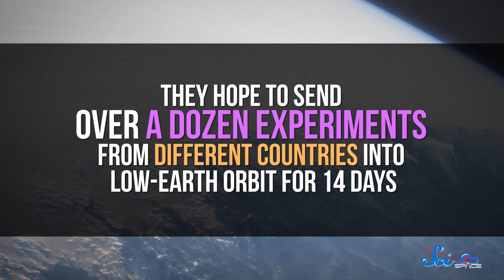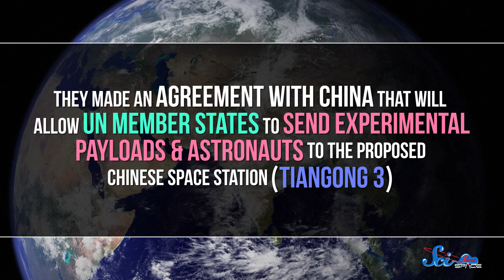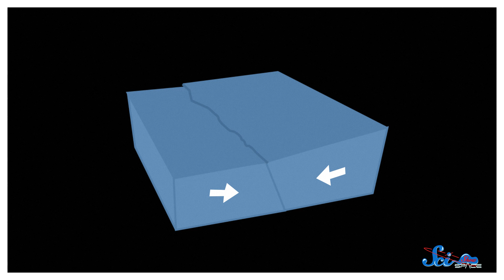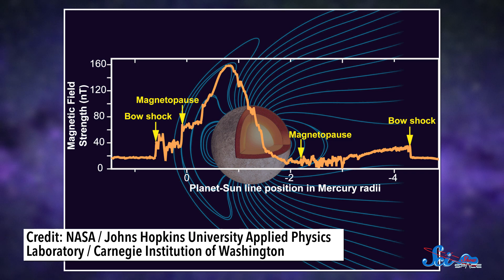The United Nations' First Space Mission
With a recent announcement from the UN Office for Outer Space Affairs, the doors to space research have been opened for many new countries.

Also, a new analysis of photos from Messenger reveals that our solar system has another planet that is still tectonically active!